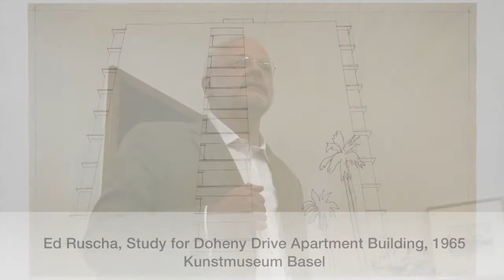Ed Ruscha im Kunstmuseum Basel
Kurator Christian Müller über die Ausstellung "Los Angeles Apartments"